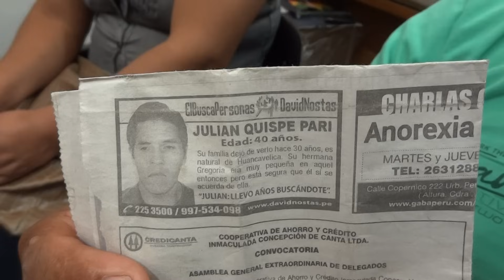Muy fuerte el relato, prohibido para personas susceptibles.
Cuando se habla de maltrato, todos lo interpretamos a nuestra manera, estoy seguro que el caso de Julian te tocará el alma.